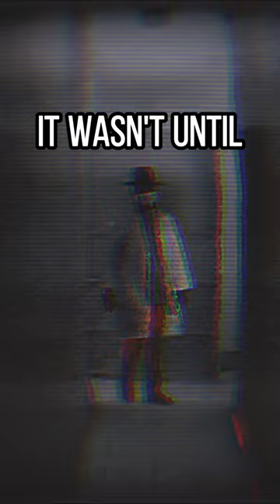The Deadly Doctor: The Horrifying Story of Harold Shipman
Explore the disturbing case of Harold Shipman, one of the most notorious serial killers in history. As a trusted family doctor, Shipman murdered over 200 of his patients in the span of two decades, targeting elderly women and falsifying medical records to make it look like they died of natural causes.